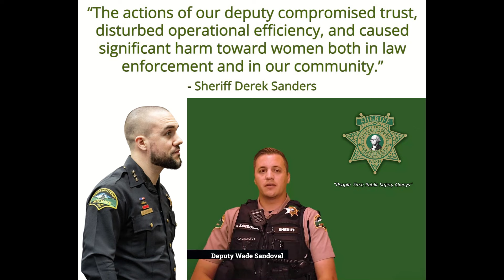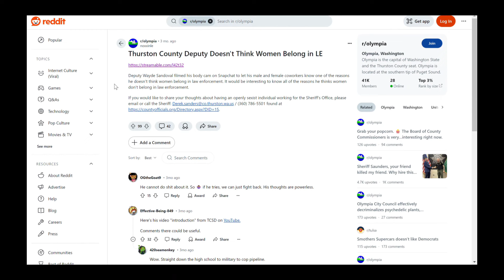Press Release by Thurston County Sheriff Derek Sanders September 10th, 2024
“The actions of our deputy compromised trust, disturbed operational efficiency, and caused significant harm toward women both in law enforcement and in our community.” - Sheriff Derek Sanders

RE: TCSO Deputy Disciplined, Suspended Without Pay

In July of 2023, TSCO launched an internal investigation in the conduct of a deputy.

The complaint alleged that the deputy took a recording from his body cam footage without my consent, posted it to social media, and used that footage to make a disparaging comment toward a female officer, stating that “women don’t belong in law enforcement.”

The deputy also self-reported their actions.

After a thorough investigation, discrimination allegations were substantiated.

At the end of the complaint process, I determined that a suspension without pay and remedial training was appropriate discipline.

The Deputy Sheriff’s Association leadership filed a grievance, arguing the discipline was too severe and didn’t qualify as discrimination.

I denied the grievance, leading to an arbitration hearing for final resolution.

While waiting the decision of the arbitrator, the Deputy Sheriff Association leadership wrote a complaint letter to the Board of County Commissioners, alleging that I violated employee due process, refused to settle the case, and accused TCSO command staff of leading an “emotionally charged and biased investigation”.

Last week, the arbitrator ruled exclusively in my favor by denying the grievance and upholding the imposed discipline.

Furthermore, the arbitrator asserted that due process was in fact followed, that efforts were made to settle the matter prior to arbitration, the investigation was fair and objective, and that the discipline met the requirements of just cause under state law.

The actions of our deputy compromised trust, disturbed operational efficiency, and caused significant harm toward women both in law enforcement and in our community.

I fully expect that this marks the closure of this matter so that all impacted parties can move forward.

If Thurston County Sheriff’s Office is to succeed, our workplace must be one that is inclusive to all persons regardless of their race, color, religion, gender, or any other class of people subject to discrimination.

Women excel in this profession, providing value contributions and perspective throughout our ranks.

Thurston County Sheriff’s Office will not tolerate discrimination of any kind and will continue to go to whatever lengths necessary to ensure fair discipline is imposed with remedial training when applicable.

Thurston County Sheriff Derek Sanders